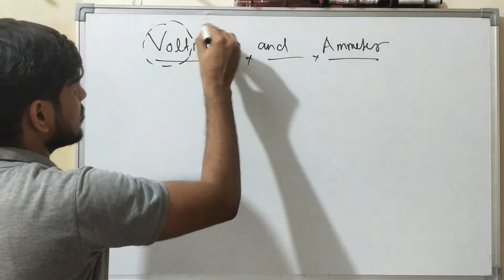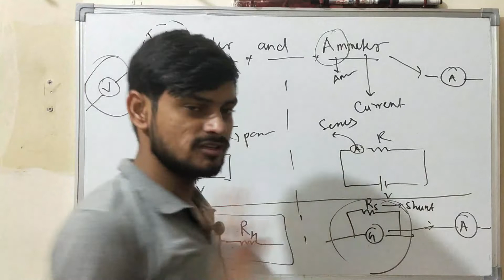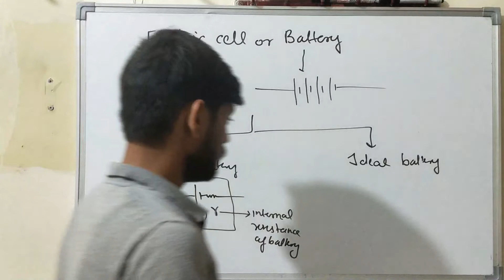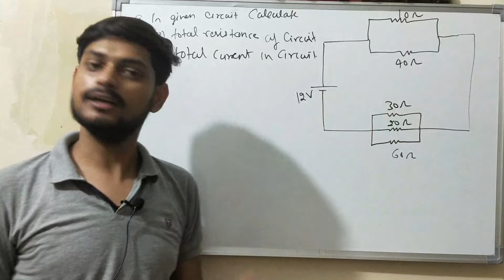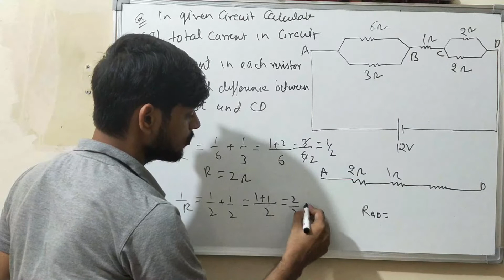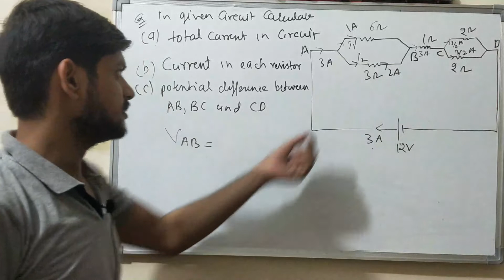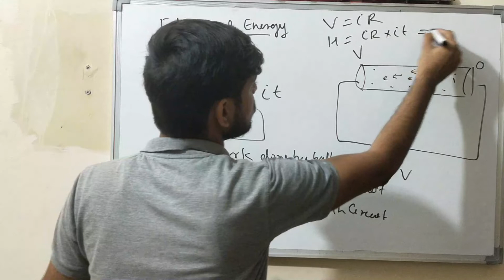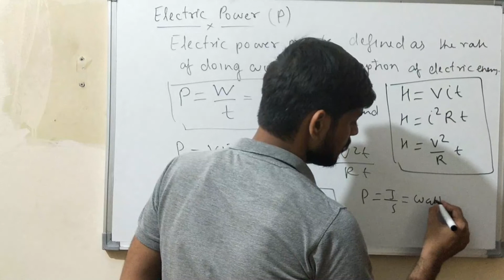Current Electricity|Lecture-8|Cell and Devices |Physics|Class-10 |CBSE |Foundation|AP Sir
Current Electricity Class 10 | Current Electricity PreFoundation | KVPY I Mains I Boards I CBSE I Current Electricity important questions for board | Current Electricity NTSE questions |

This is a free YouTube channel to help all the PreFoundationand JEE aspirants in their preparation for JEE Main. I am committed to giving the best guidance for JEE  preparations by analysing the crucial needs of the students who want to crack the entrance exam and get through IIT JEE.